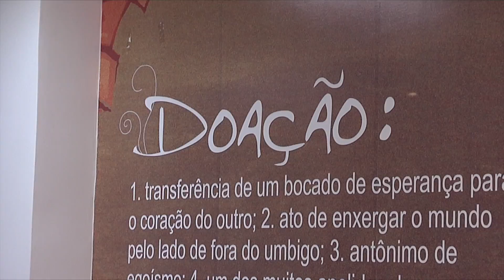Meio Norte: MN Repórter - Bl 01 - 21 06 15